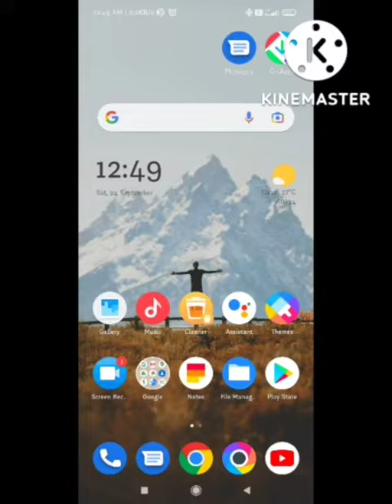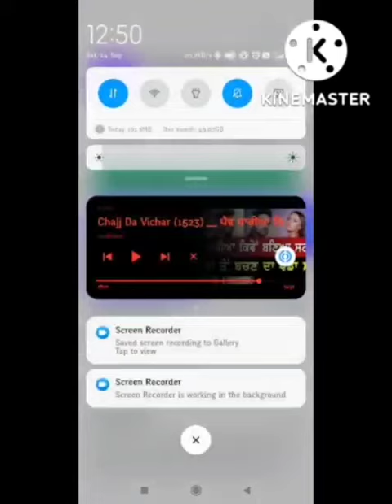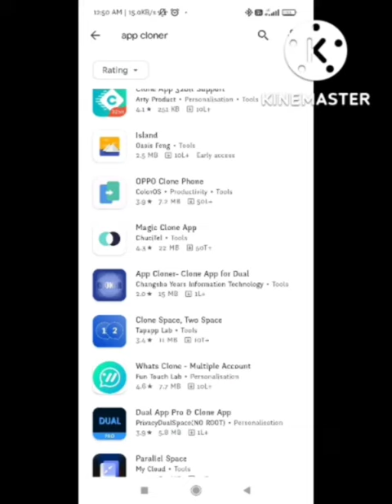Fix Screen Record Black Screen Problem in Telegram | Black Screen Recording Problem in App telegram